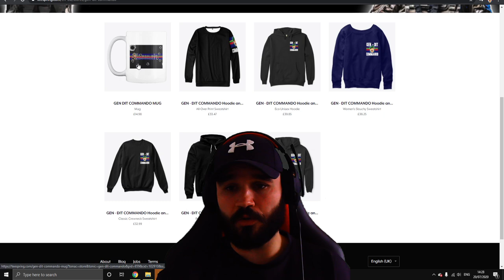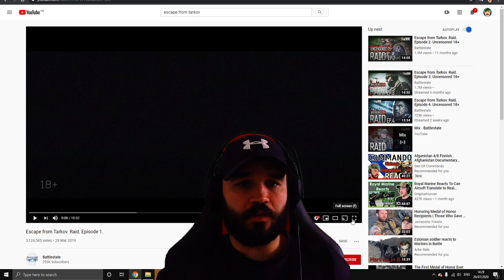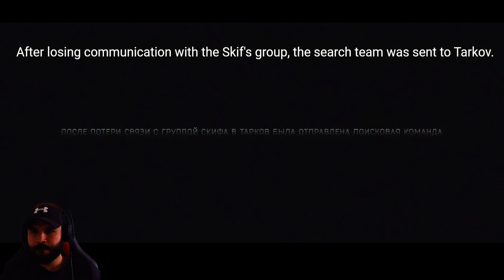Royal Marine Reacts to Escape from Tarkov. Raid. Episode 1. Battlestate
Veteran Royal Marines Commando reacts to Escape From Tarkov. These episodes are apparently insane! I have really enjoyed watching and reacting tho the first one.